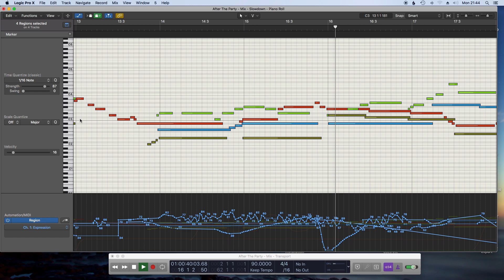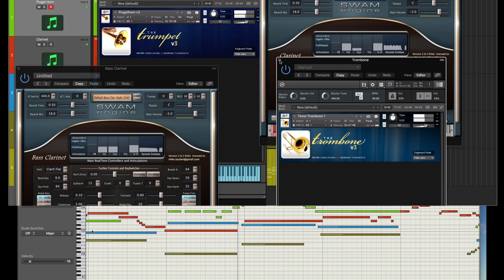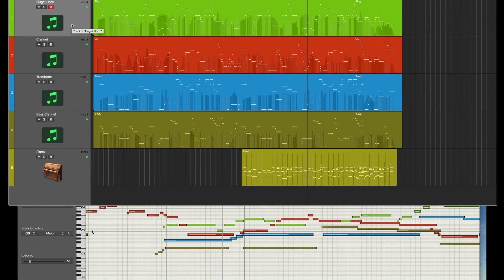Samplemodeling Brass | Audiomodeling (SWAM) Clarinets | 1920s style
I think these are some of the most playable and realistic virtual instruments you can buy.
Many people use a breath controller for the 'expression' but I use a little slider (Korg NanoKontrol). I like to wiggle it up and down to get that old fashioned vibrato sound!

I added a little reverb (and saturation) to the channels as these are very dry instruments and a little limiting on the master bus just to bring up the level.